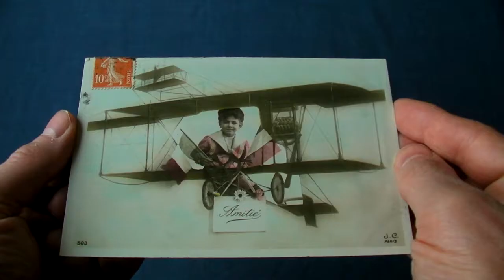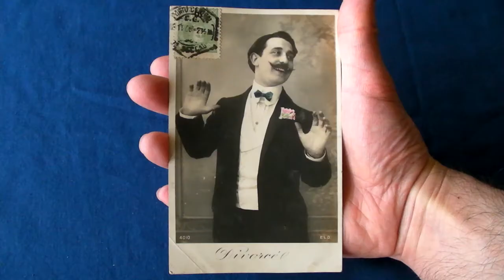Vintage Airplane Postcards Aviation Post Cards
Vintage airplane postcards: fantasy postcards, Wilbur Wright, Louis Bleriot Calais to Dover flight, novelty kaleidoscope postcard, futurism, photomontage, seasonal greetings cards etc